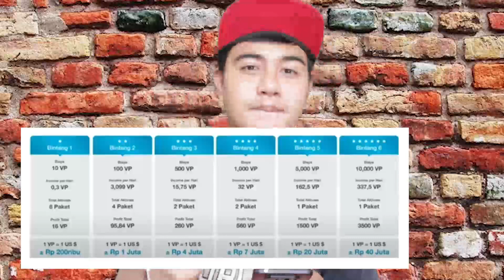VTUBE HANYA DENGAN MENONTON BISA JADI UANG!! PENIPUAN?? YES OR NO??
Hello..
Hello.. Gede Lovers

Hari ini saya akan membagikan video mengenai VTUBE yang baru saja release pada bulan April tahun 2020 menurut Bahas Bisnis. Dalam video ini akan memberikan informasi mengenai VTUBE apakah memang penipuan atau bukan. Untuk lebih lengkapnya silahkan tonton video saya dan saksikan. Didalamnya juga terdapat perbandingan YOUTUBE dengan VTUBE.

Salam Kawan..